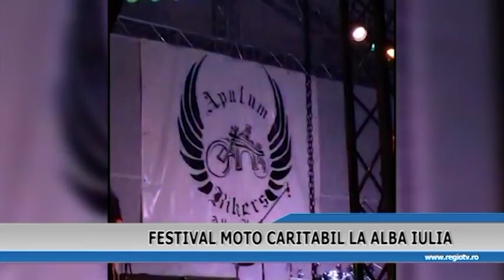FESTIVAL MOTO CARITABIL LA ALBA IULIA